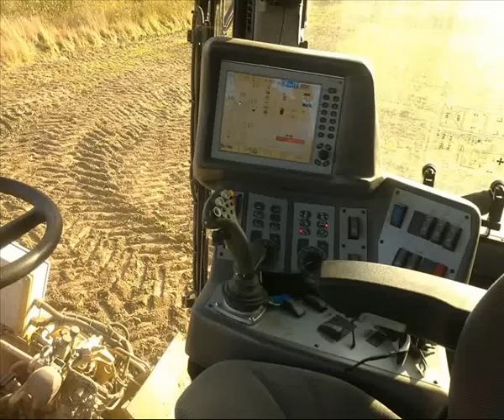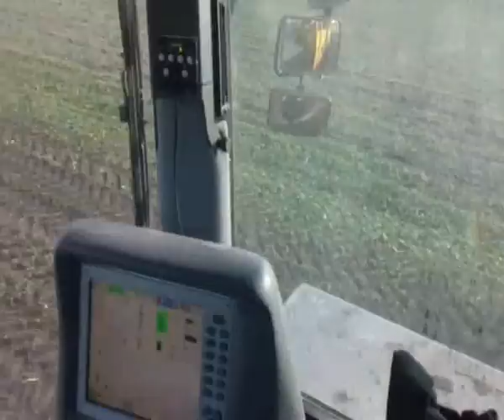Ropa Euro Tiger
Wykopki buraczane 2011r.
Akcja rozgrywa się w szkole w St. Brześciu
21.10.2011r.